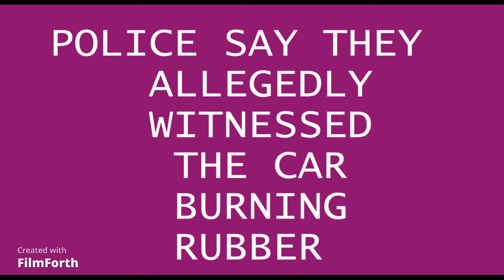BYRON PRINGLE!! " FLORIDA "